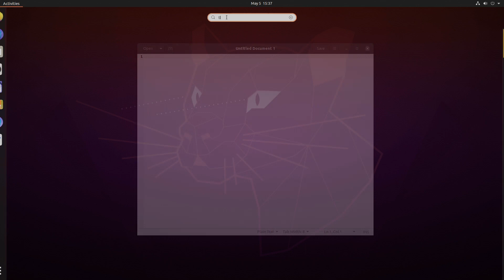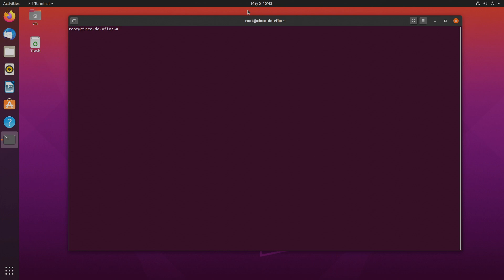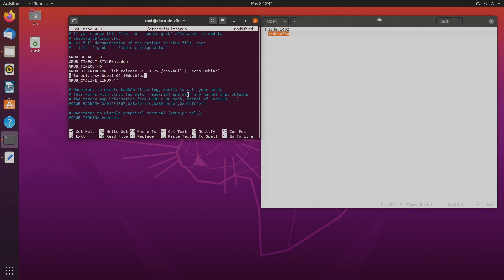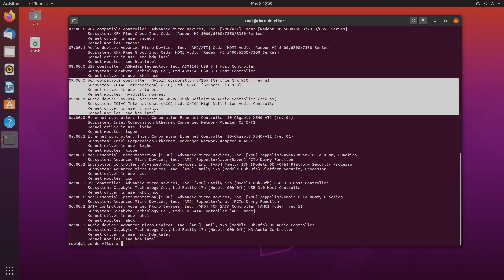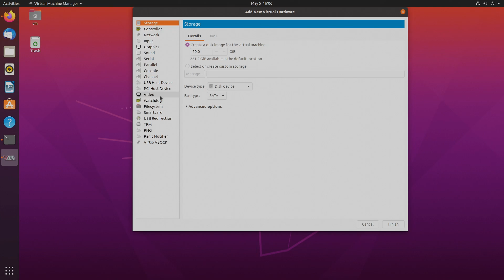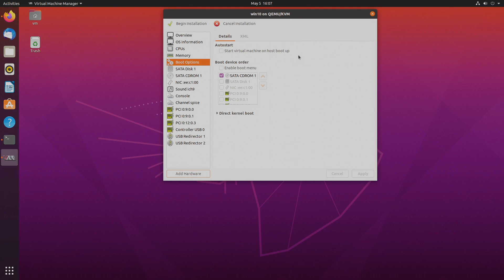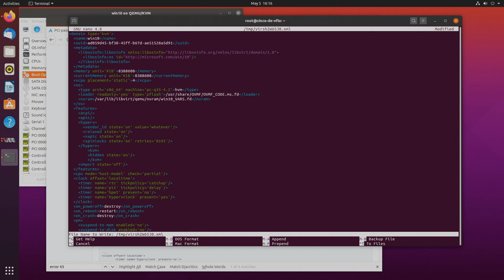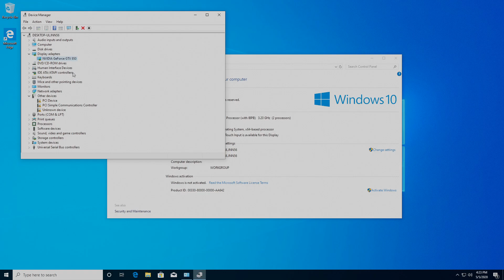GPU passthrough guide for Ubuntu 20.04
THIS GUIDE ONLY WORKS WITH UBUNTU 20.04
DO NOT USE WITH EARLIER VERSIONS

In this video, we will get GPU passthrough working in Ubuntu 20.04

Steps:

apt install qemu-kvm libvirt-clients libvirt-daemon-system bridge-utils virt-manager ovmf

nano /etc/default/grub

amd_iommu=on or intel_iommu=on kvm.ignore_msrs=1 vfio-pci.ids=XXXX:XXXX,XXXX:XXXX

update-grub